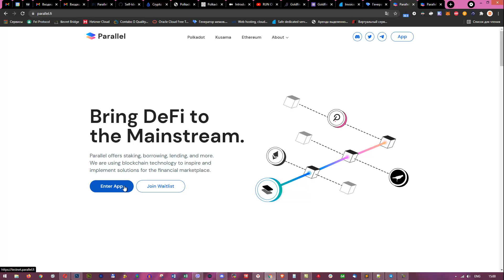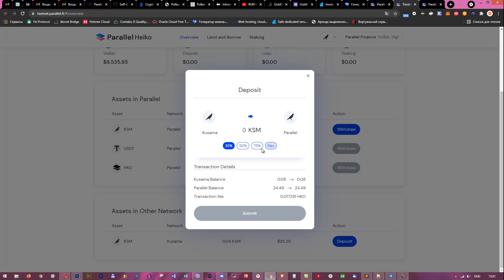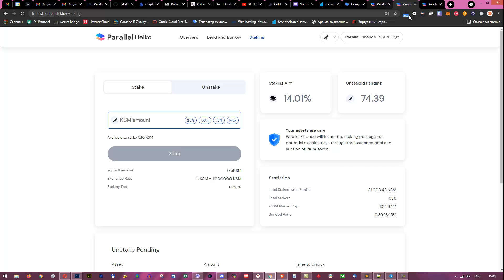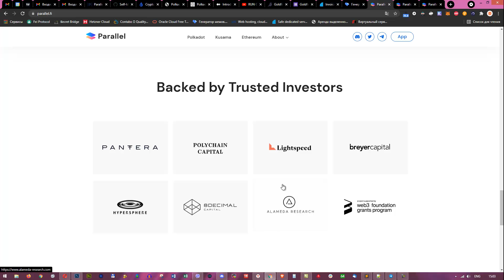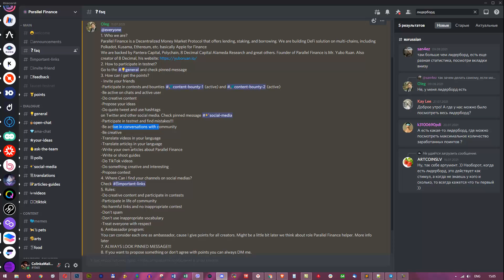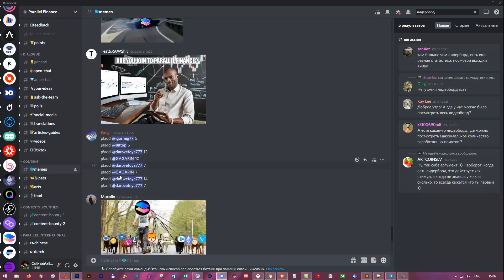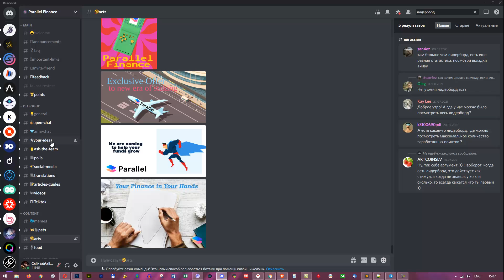Parallel finance - новый DeFi проект на Substrate